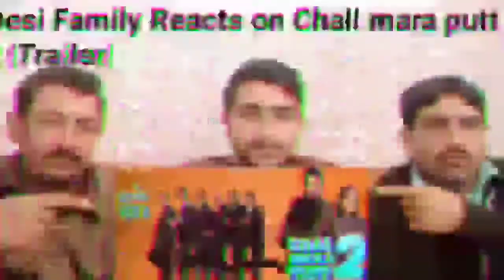Male Singers in female Voice-Sairam lyer Vs Jeli kayi tamin-Desi family reaction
In this video you can watch reaction on Indian male Singers in female Voice-Sairam lyer Vs Jeli kayi tamin-Desi family reaction on it.
And also some funny moments in this video you can watch.